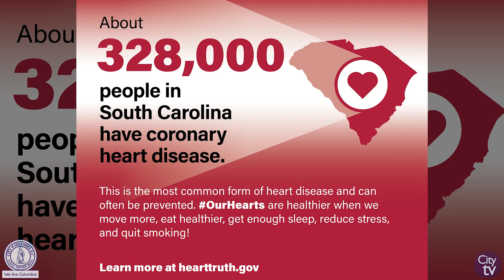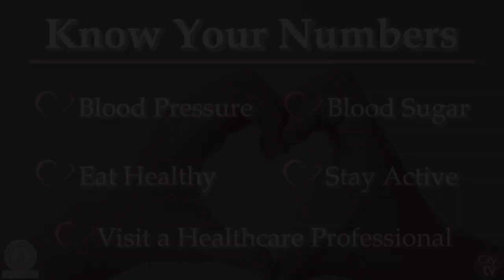American Heart Month | Councilman McDowell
The City of Columbia wants to encourage everyone to look after their heart health, which is the main cause of death of Americans.

February is American Heart Month and this is the perfect time to get in control of your heart's health.